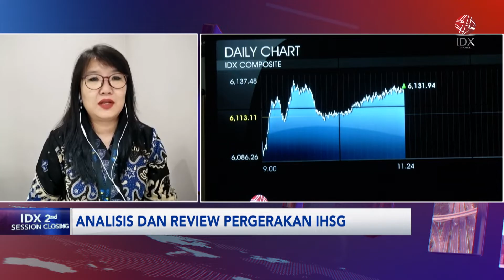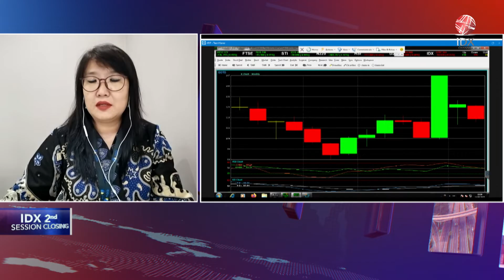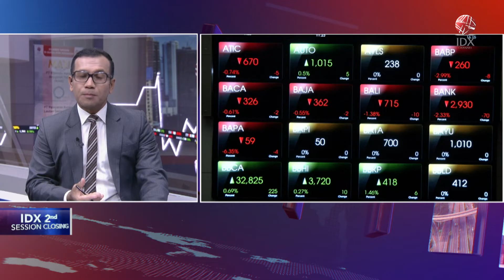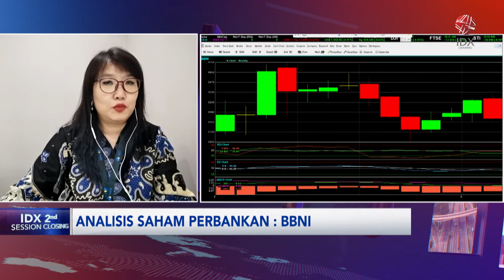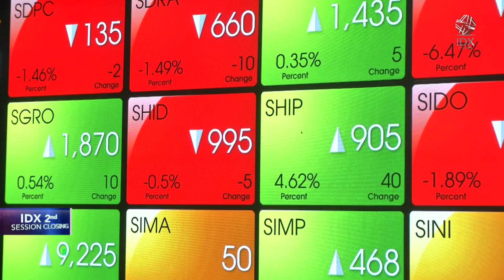Pelaku Pasar Cermati Sejumlah Sentimen Pasar | IDX CHANNEL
Indeks Harga Saham Gabungan (IHSG) menjadi segelintir indeks saham di kawasan Asia yang melemah pada perdagangan sesi pertama pada Rabu (14/6/2023). IHSG menutup sesi pertama perdagangan hari ini dengan koreksi sebesar 0,54 persen sehingga bertengger di 6.682,70. Berdasarkan catatan dari Bursa Efek Indonesia (BEI), saham pemberat IHSG paling besar di sesi I berdasarkan bobot indeks poinnya adalah PT Bayan Resources Tbk. sebesar 11,5 indeks poin. Sementara, saham lain yang juga memberatkan IHSG yaitu PT Gojek Tokopedia Tbk. sebesar 7,7 indeks poin dan PT Bank Central Asia Tbk. 5,3 indeks poin.